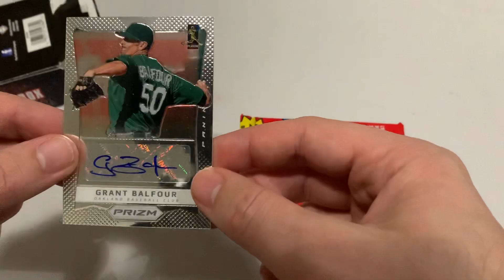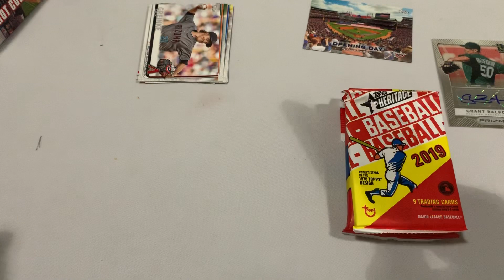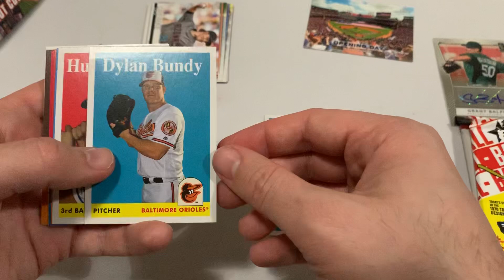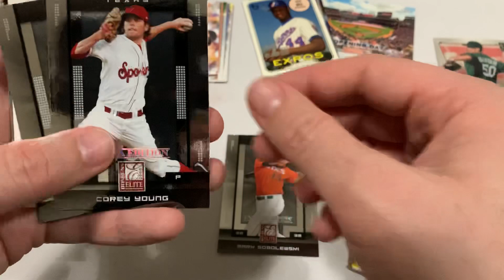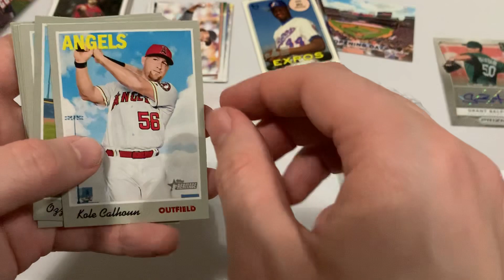Opening Fairfield Cold shoulder Box